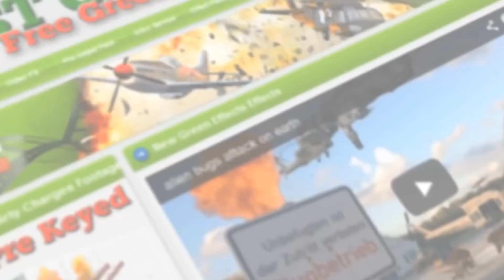Movie projector - cinema Projektor - with green screen wall - free use